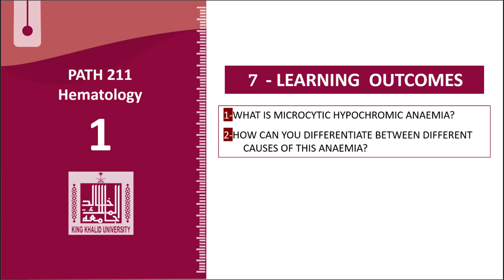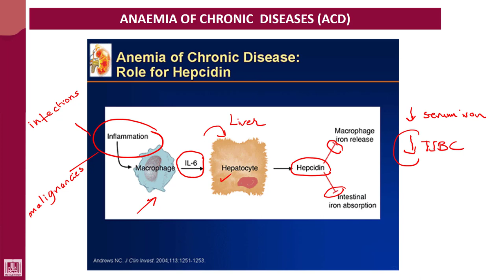Hematology - 1 | U8-L2 | ACD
Unit - 8 : Differential diagnosis of microcytic hypochromic Anaemia
Lecture - 2 : ACD
1- Causes
2- Pathogenesis
3- Laboratory features